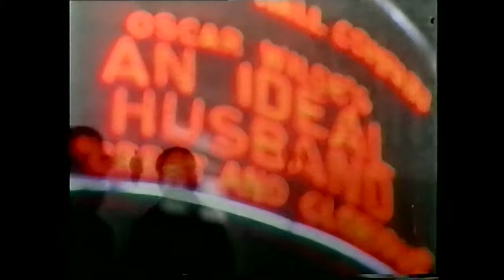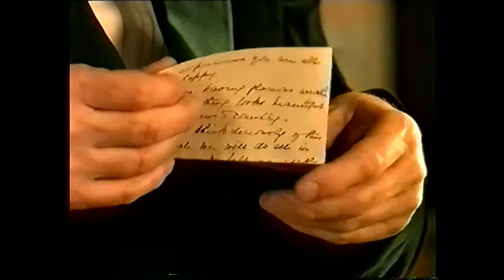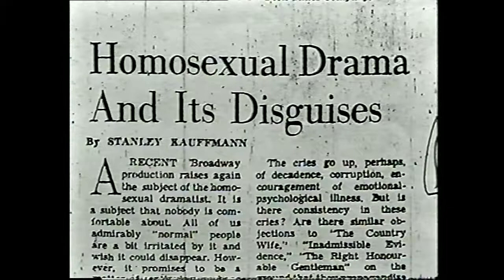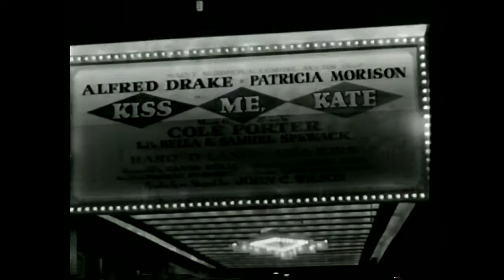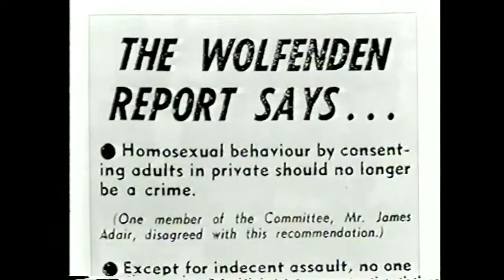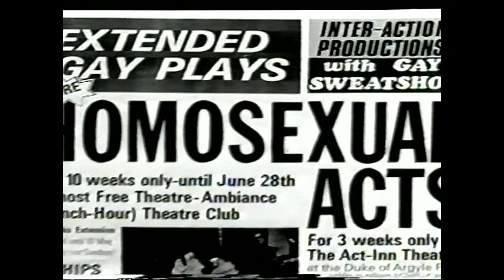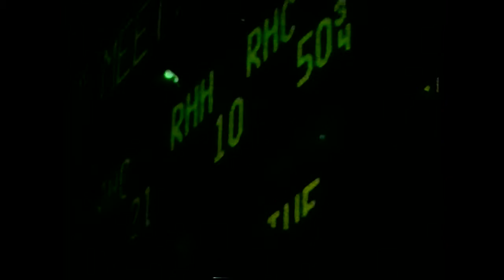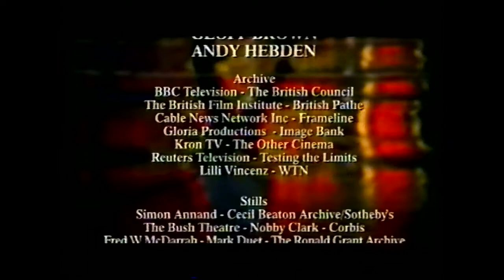Stagestruck: Gay Theatre in the 20th Century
Broadcast in the UK in 2000, these three films look at gay themes – from covert metaphor and attack to gay pride and the anguish of AIDS - in the plays of Oscar Wilde, Mae West, Noel Coward, Terence Rattigan, Tennessee Williams, William Inge, John Osborne, Edward Albee, Joe Orton, Mart Crowley, Robert Patrick, Harvey Fierstein, Martin Sherman, William Hoffman, Larry Kramer, Kevin Elyot, Paul Rudnick and Tony Kushner.